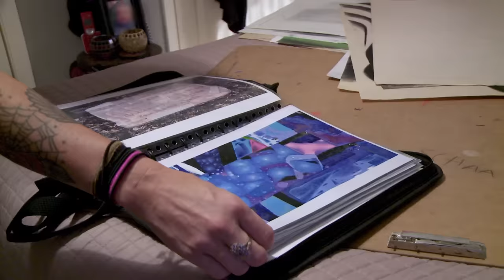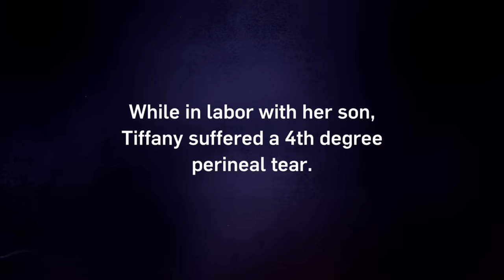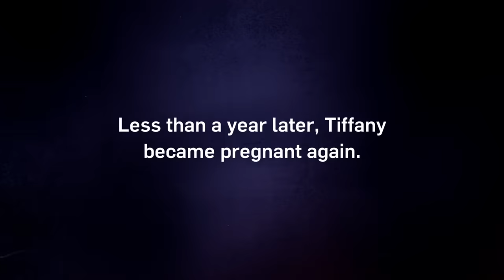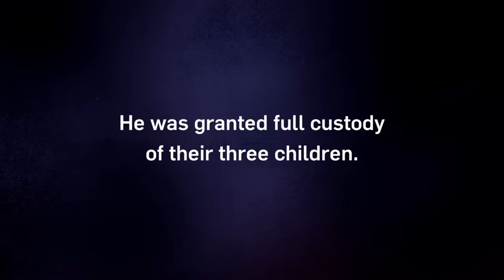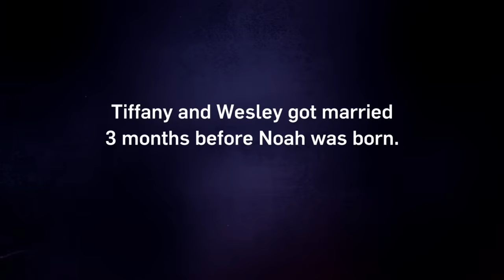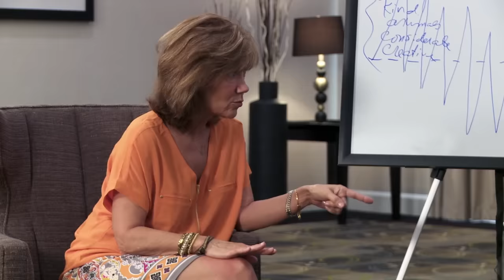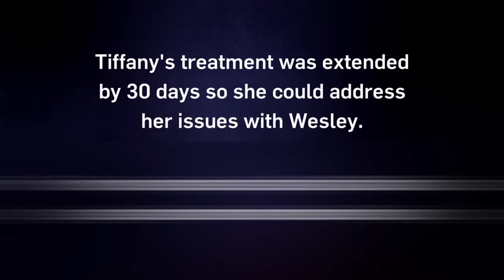Intervention: Severe Postpartum Depression Sent Tiffany Down a Path to Heroin | A&E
Addiction is threatening to end Tiffany's marriage, and if she doesn't get help--her life, in this clip from Season 16, Episode 4.